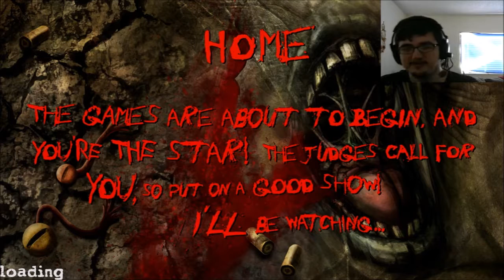Get off My Property! - Postal Redux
Here's a fun game I used to love for the original! Have Fun or fear watching me play terribly as I'm not at a 100% today!